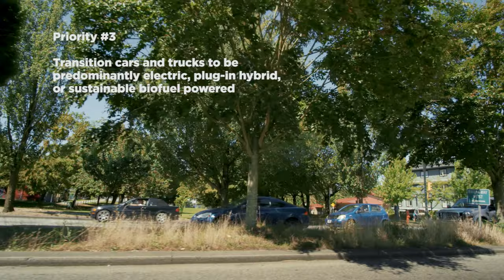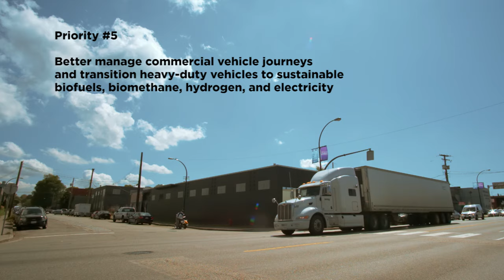Renewable City Strategy - Green Transportation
Imagine a city where the transportation system is efficient, supports a thriving economy and provides citizens with healthy and mobile options; a system that is powered by renewable energy.

Watch this video to learn how Vancouver will become a city where our entire transportation network will run on renewable energy before 2050.

We all have a role to play. Discover how you can help to build Vancouver’s green and renewable future at vancouver.ca/greennews.